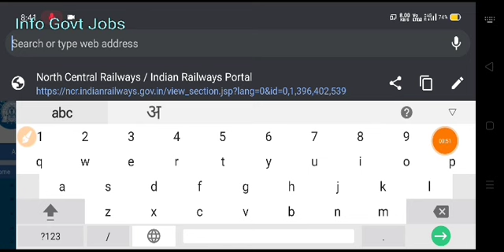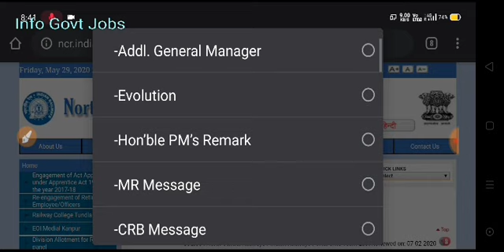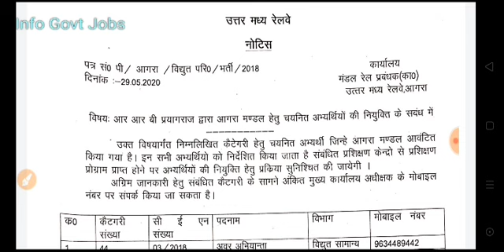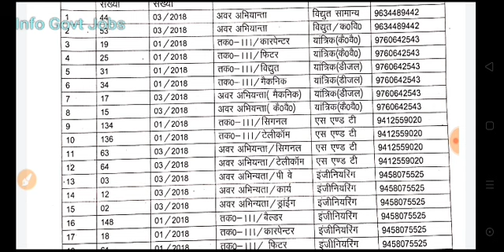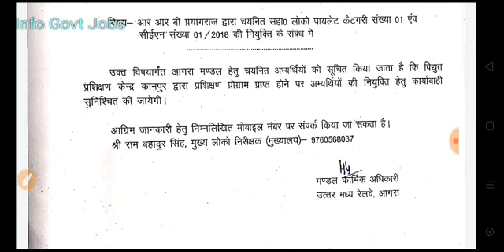ALP Technician & RRB JE Joining Regarding Important Notice Release By Zonal Railways Today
ALP Technician Joining Update || RRB JE Joining Update || ALP Technician Training Update

 Alp panel Ald , alp Technician panel ald , aLp Technician Panel gkp ,joining , Technician joining

JE Joining ,  JE JoiNing Upadte

Hi
I am Ashok Chaoudhary

comments

Thank you so much.